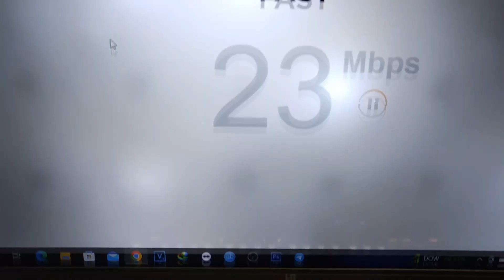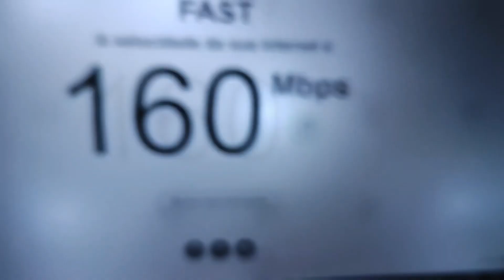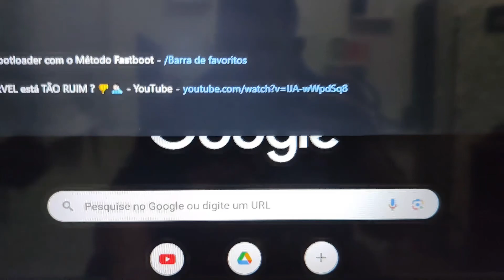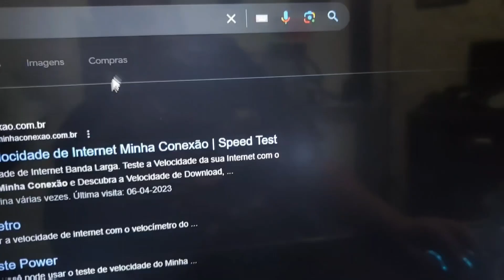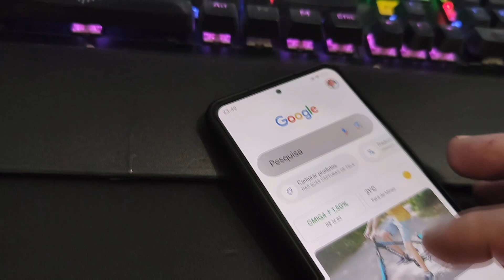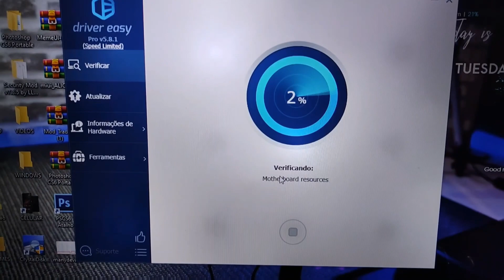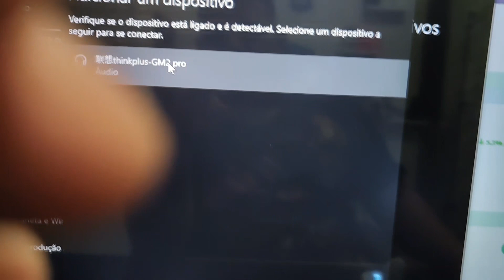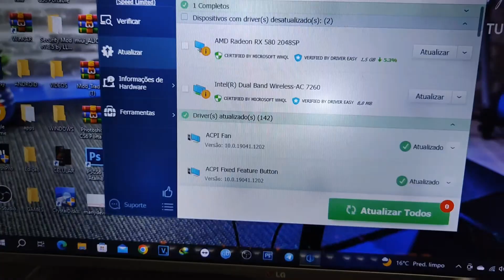ADAPTADOR WI-FI E BLUETOOTH DO ALIEXPRESS UM PRODUTO QUE EU NÃO ACHAVA QUE FUNCIONAVA MAS...